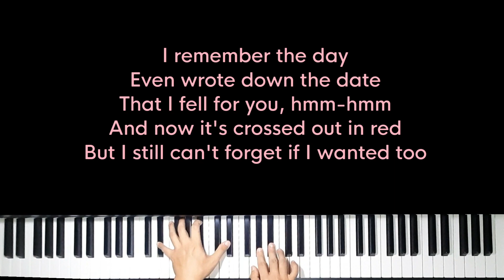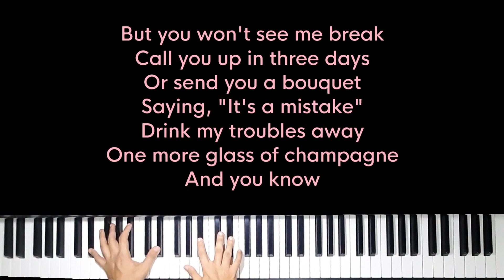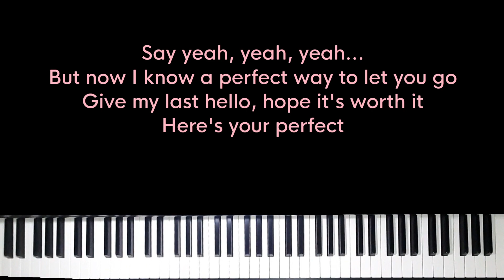Here's Your Perfect - Jamie Miller (FEMALE / Higher Key Karaoke) - Piano Instrumental Cover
Original Music by Jamie Miller